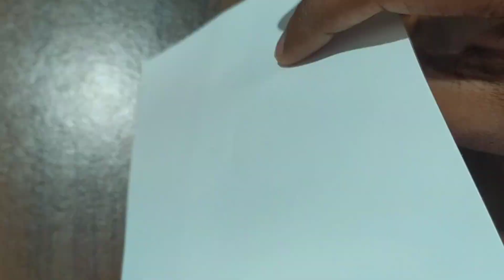Painting of Usopp | One Piece ✨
Heyo Everyone,
Next! Should I draw Nami??